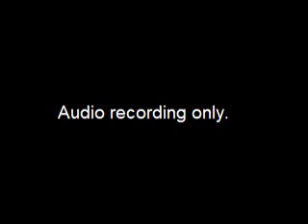Board of Ethics Meeting - 2013-05-15